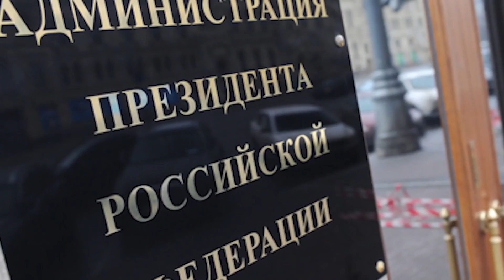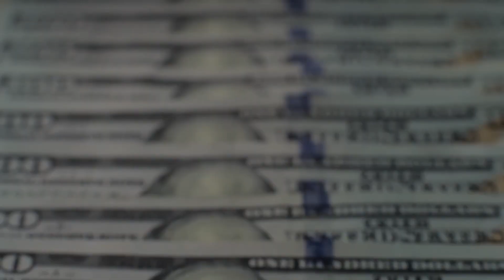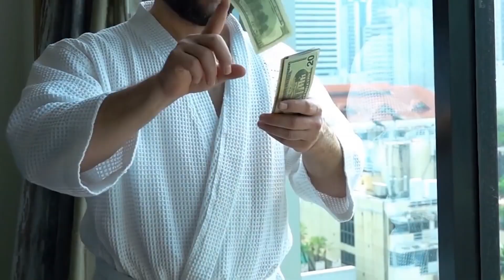CUM ISI CHELTUIE VLADIMIR PUTIN MILIARDELE? CEL MAI BOGAT OM?!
Vladimir Putin este la conducerea Federatiei Ruse din anul 2000 si este, fara indoiala, unul dintre cei mai influenti politicieni din lume. Acesta sia inceput cariera ca ofiter KGB unde si-a gasit aliati importanti printre guvernantii din Rusia, devenind simbolul politicii Rusesti. Chiar daca este considerat un adevarat tiran, acesta continua sa se bucure de popularitate printre cetateni.  Din cauza sistemului corupt si al declaratiilor financiare dubioase, multi il considera pe Putin cel mai bogat om din lume, cu o avere de peste 200 miliarde de dolari. Astazi incercam sa raspundem la intrebarea, cum isi cheltuie Vladimir Putin miliardele.